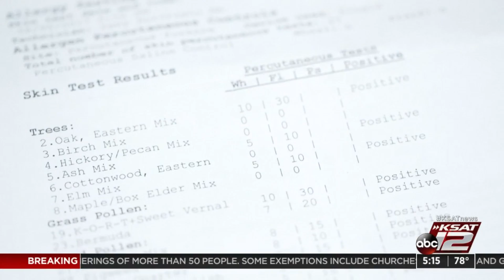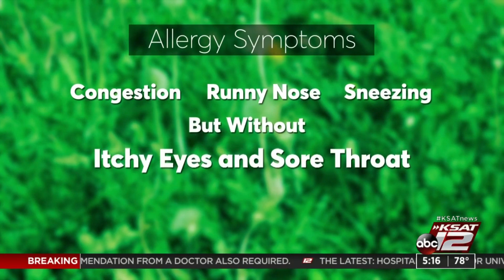Sneezing and sniffling may not mean allergies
A 2018 study found that 37 percent of people who went their local pharmacy to purchase over- the-counter allergy medication didn't have an allergy diagnosis from their doctor. So what if something else is going on?